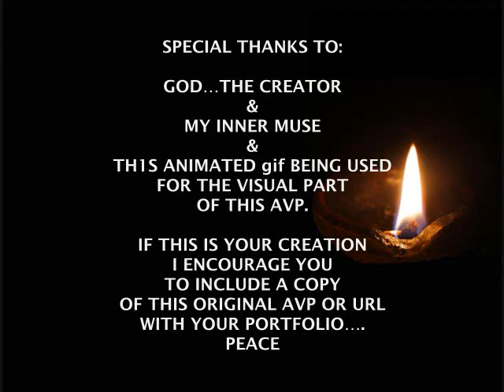WHISKEY - Acoustic Guitar Song with Lyrics by Z Griffith ©2017 GandharvaMusic-LZWG GM-GS-AVP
Greetings and welcome to MrLZWG - my little music stage & forum here on YouTube (since 2011). I hope this visit today finds you in good spirits and well...and if not, I truly hope this original Music AVP brings a little peace - and maybe even a smile - into your life today. PEACE

This original Music AVP was created using an original Acoustic Guitar Song of mine - with original Lyrics too, and a montage of peaceful visuals for the "V" part...hopefully (as always) edited together in a way that you - the viewer and listener, and the one this presentation was made for - find enjoyable and entertaining, and hopefully a peaceful experience too. PEACE

Thanks for stopping by and watching/listening to my original Music AVP...PEACE

Relax & Enjoy.

***Legal Notice & Statement of Truth from Z & Gandharva Music:
ALL SOUND RECORDINGS - MUSIC & NATURE - FOUND IN THIS ORIGINAL GANDHARVA MUSIC AVP - CREATED BY Z GRIFFITH - WERE RECORDED BY - AND BELONG TO THE MUSIC ARCHIVES OF Z GRIFFITH (IN ASSOCIATION WITH GANDHARVA MUSIC SINCE circa 1998) - ALL APPLICABLE RIGHTS RESERVED